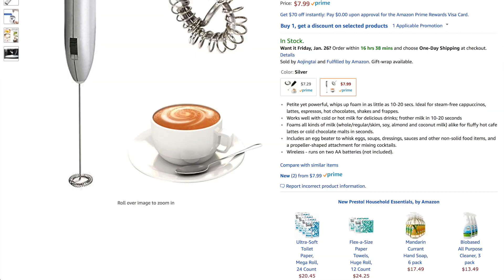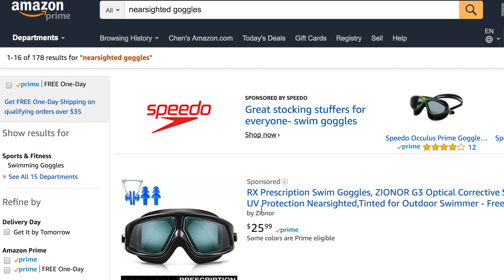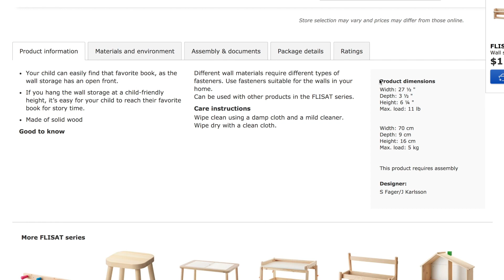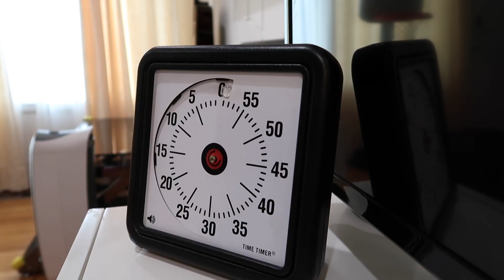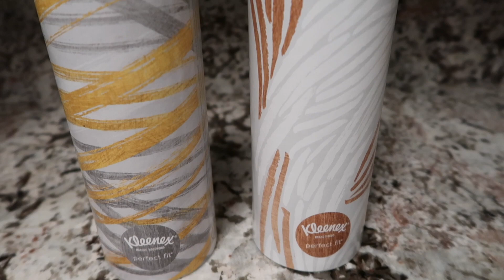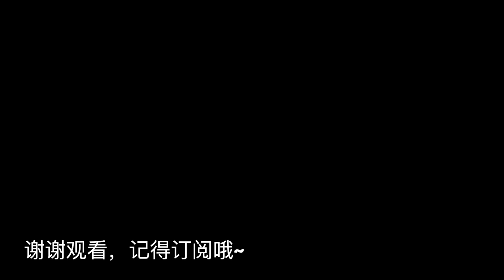Little things that make my life better | 家居生活实用好物推荐 | 黄黄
视频里提到的信息都列在下面，点开可以查看↓↓

这次跟大家分享一些好用的家居生活用品，希望有对你们有所帮助。单品链接：

做咖啡泡沫的奶泡器：

自动洗手液泡沫机：

带度数的游泳镜(近视眼的福音啊):
*这个我是在本地的小店买的，你们上amazon搜nearsighted goggle就能找到~*

宜家Ikea的FLISAT儿童书架：

Time Timer计时器:
(这个有不同的型号和大小，你们选一款自己喜欢的就好，功能上都一样~)

爬山用的腰包：

汽车适用的抽纸：

如果你喜欢今天的视频，不要忘记点赞和subscribe哦~

视频中的所有东西都是我自己购买的。